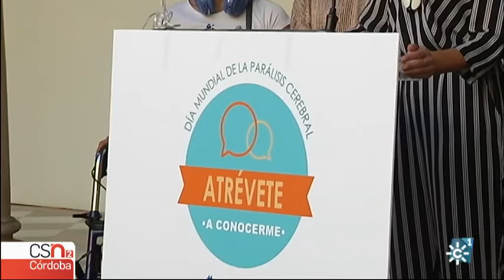PARALISIS CEREBRAL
Día Mundial de esta patología.